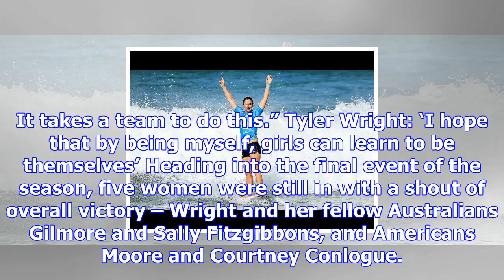Tyler wright holds nerve to claim back-to-back world surfing titles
The stakes could not have been higher, but Australian Tyler Wright held her nerve to secure back-to-...